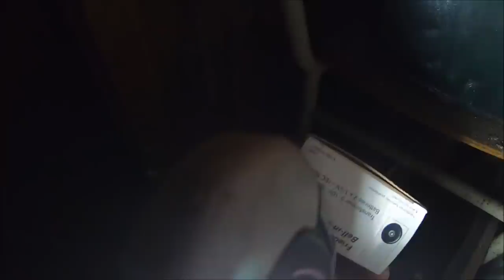Opuszczone domki znalazłem skuter